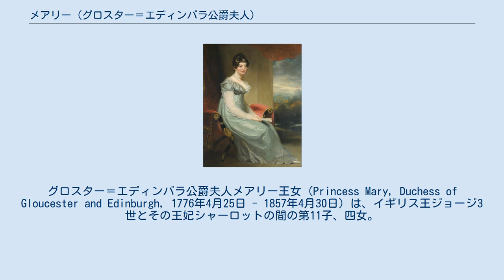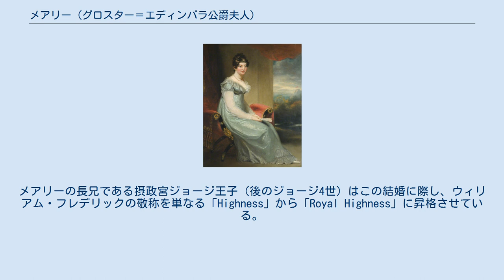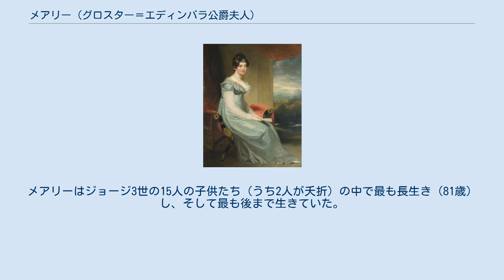メアリー (グロスター＝エディンバラ公爵夫人)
グロスター＝エディンバラ公爵夫人メアリー王女（Princess Mary, Duchess of Gloucester and Edinburgh, 1776年4月25日 - 1857年4月30日）は、イギリス王ジョージ3世とその王妃シャーロットの間の第11子、四女。
従兄のグロスター＝エディンバラ公ウィリアム・フレデリックに嫁いだ。
 メアリーは娘たちを手元から離したがらない両親のそばで、姉妹たちと一緒に生活を送った。
メアリーはジョージ3世の6人の娘たちの中で最も美しい王女で、1796年頃にはロンドンに亡命中のオランダ総督・オラニエ公ウィレム5世の末息子フレデリック（1774年 - 1799年）と恋仲になった。
しかしジョージ3世は娘たちは年齢順に結婚すべしと決めており、2人の結婚を許さなかった。
1799年にフレデリックが従軍中に戦病死すると、メアリーは公に喪に服することを許可された。
 1816年7月22日、メアリーは従兄のグロスター＝エディンバラ公ウィリアム・フレデリックとバッキンガム宮殿の礼拝堂で結婚した。
メアリーの長兄である摂政宮ジョージ王子（後のジョージ4世）はこの結婚に際し、ウィリアム・フレデリックの敬称を単なる「Highness」から「Royal Highness」に昇格させている。
これは妻と夫の身分を対等にするための措置であった。
 グロスター公爵夫妻はバグショット・パークで暮らし、メアリーは夫の死後はリッチモンド・パークのホワイト・ロッジに移った。
公爵夫妻には子供が無かった。
メアリーは姪のヴィクトリア女王には慕われていたという。
また長兄のジョージ4世と非常に仲が良く、ジョージ4世と一緒になって彼の妻キャロライン・オブ・ブランズウィックを激しく嫌った。
メアリーはジョージ3世の15人の子供たち（うち2人が夭折）の中で最も長生き（81歳）し、そして最も後まで生きていた。